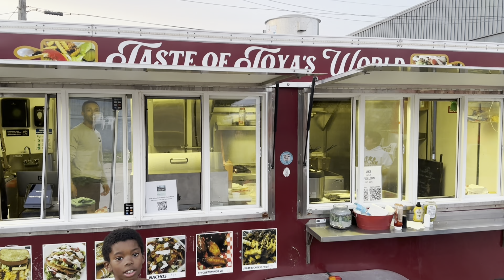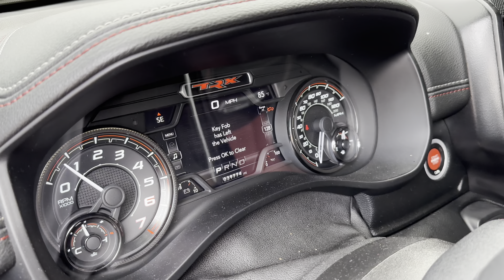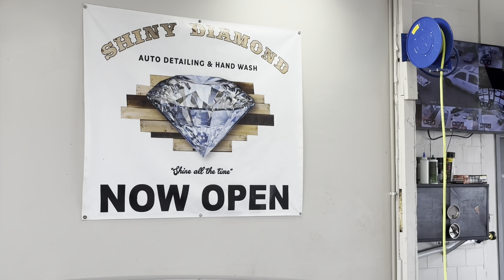BIG BLOCK G-Body Malibu on 24in Golds | SUNDAY FUNDAY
1979 Chevy Malibu on 24s

• BIG BLOCK 454

• Several cars from the Fast Turtle Automotive and Shiny Diamond car meet

• Tap in with My people at Taste Of Toya’s World !! Best food truck vendor in the city

Facebook: Taste Of Toya’s World llc

Instagram.com/michiganstreetsoldiers/